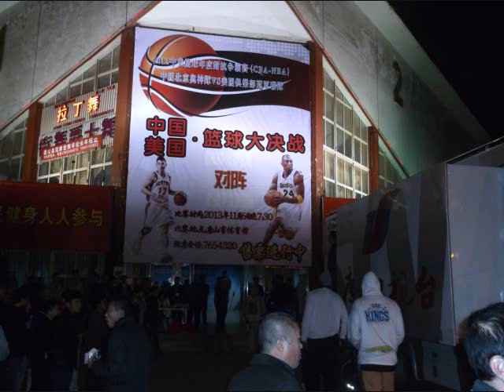Colorado Kings Photos from final game in China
Colorado Kings final days in China 2013